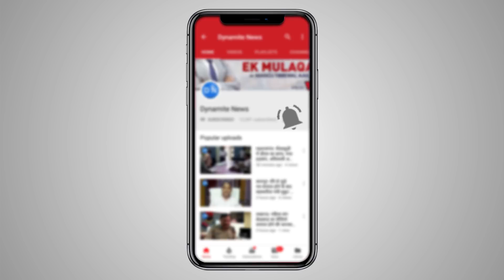लखनऊ: समायोजन रद्द होने के विरोध में मुंडन करवाती महिला शिक्षामित्र